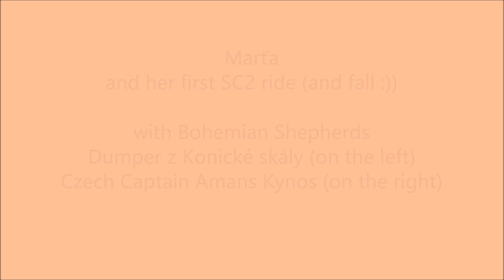SC2 training with Bohemian Shepherds